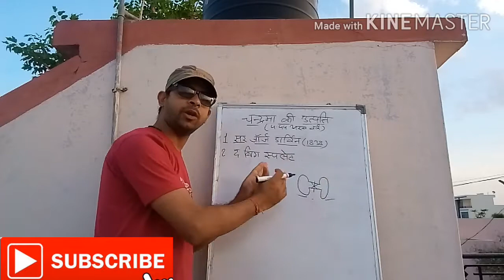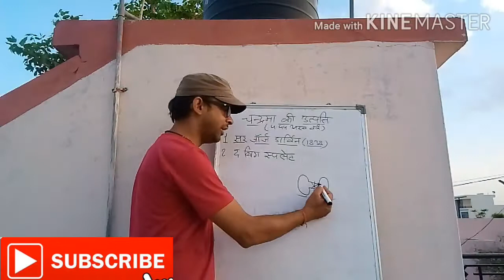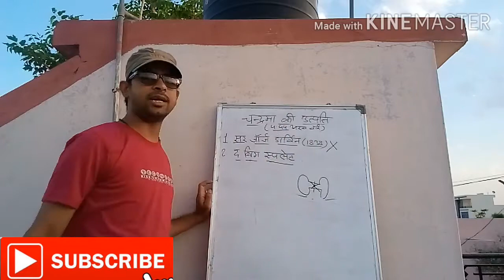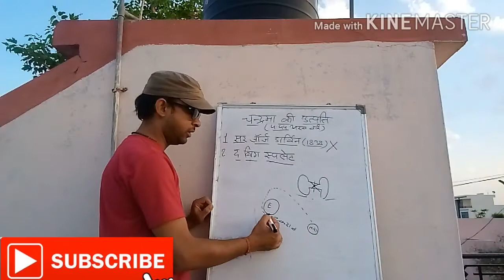चन्द्रमा की उत्पत्ति के सिद्धांत